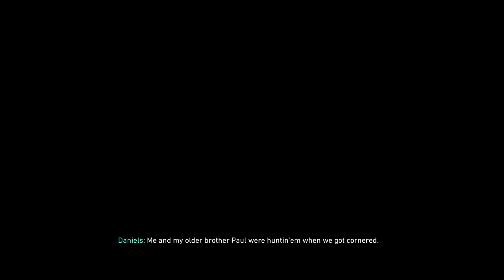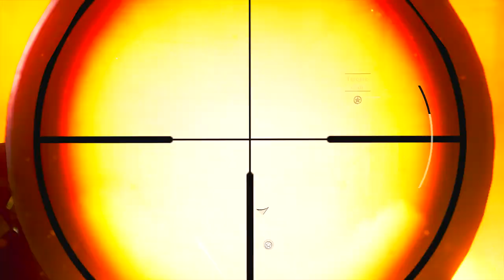Call of Duty: WWII ★ Stronghold ★ Campaign Mode